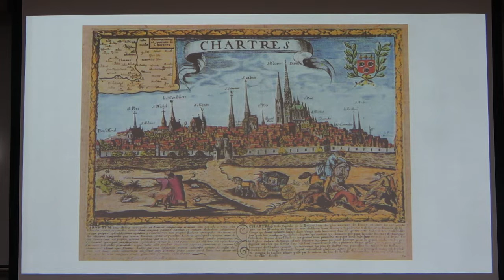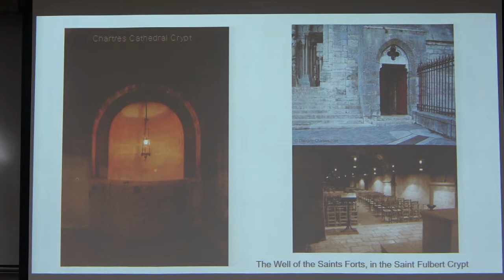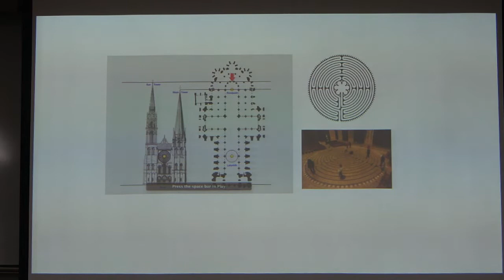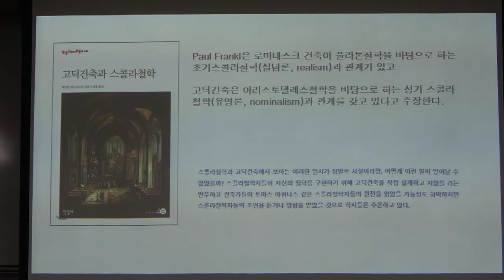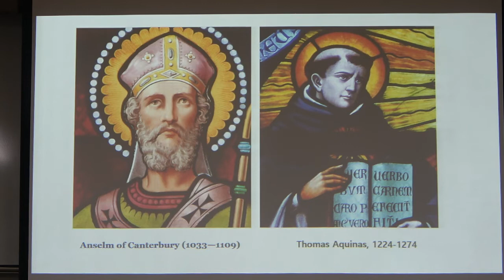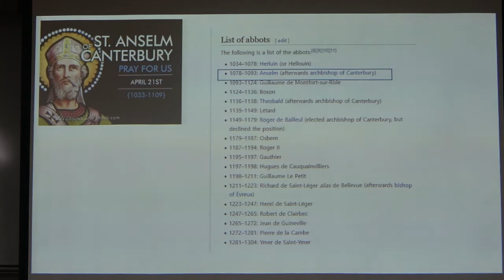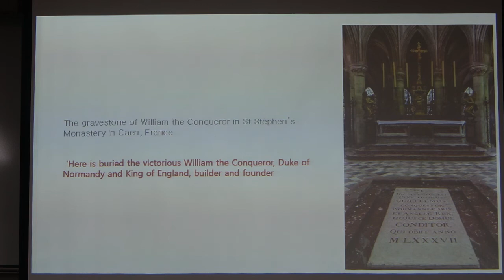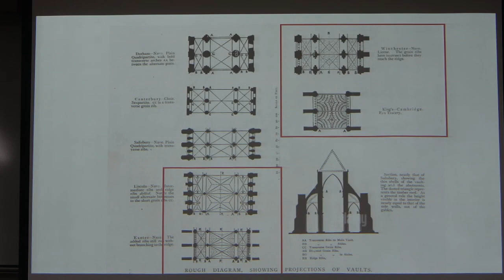건축과 문화예술의 사회사_5강(2)_건축과 미술, 중세를 거닐다 2 (고딕건축)